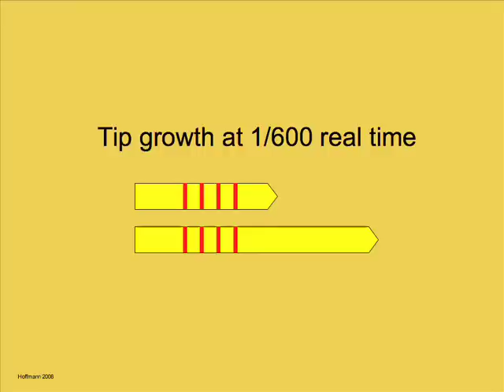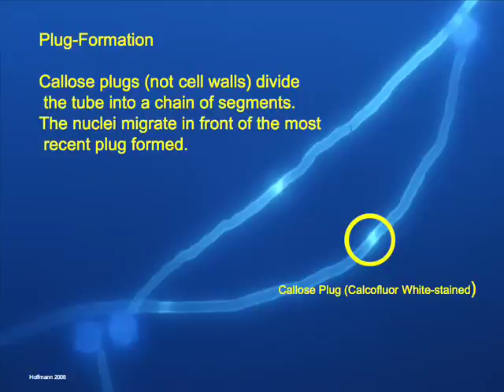Pollen Germination in vitro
In vitro-germination of tobacco pollen and cytoplasmic streaming and plug-formation in pollen tubes in real time with one time lapse insert. View full screen.